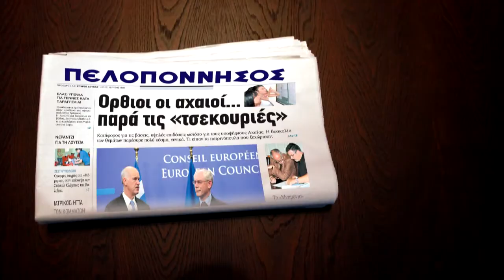Πελοπόννησος και National Geographic